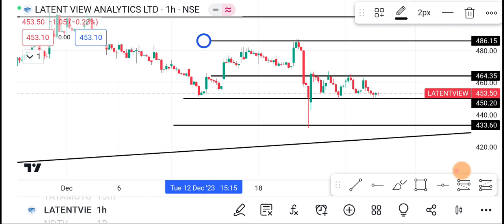28 December Latent view Share | Latent view Share latest news | Latent View share price today news